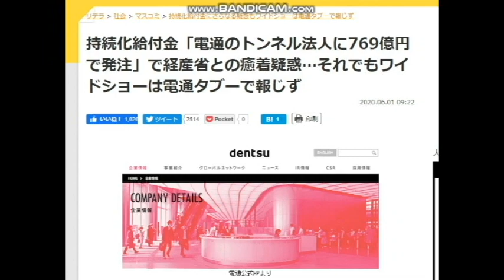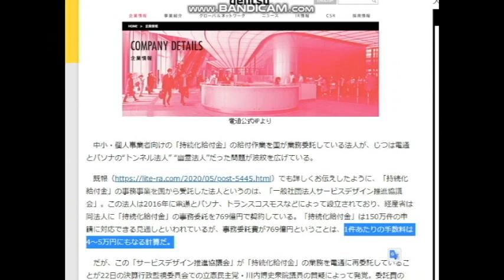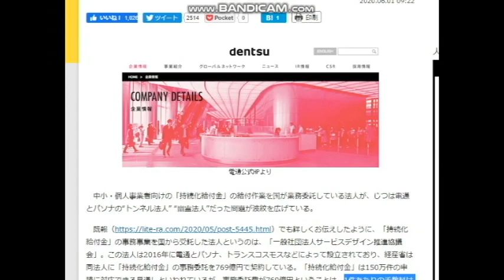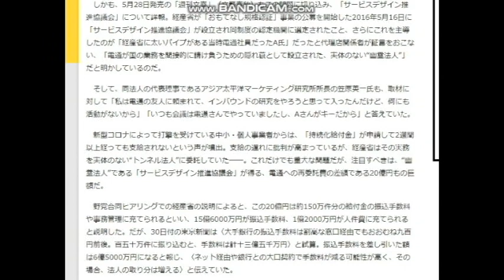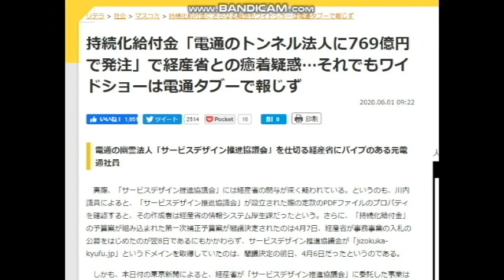【隠居TV】持続化給付金「電通のトンネル法人」濡れ手にアワの火事場泥棒もイドショーは電通タブーで報じず。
持続化給付金「電通のトンネル法人に769億円で発注」で経産省との癒着疑惑…それでもワイドショーは電通タブーで報じず